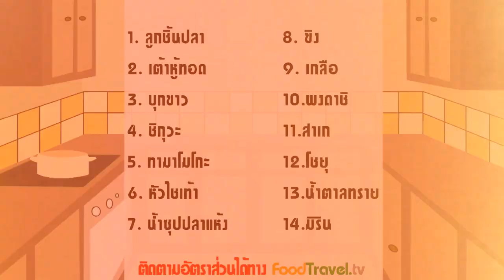โอเด้ง Oden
โอเด้ง เป็นเมนูที่เรียกได้ว่าเป็นที่นิยมของชาวญี่ปุ่นอย่างมาก เป็นการนำลูกชิ้นญี่ปุ่น ไข่ต้ม หรือผักต่างๆมาต้มกับน้ำซอสที่ออกหวานๆ เค็มๆ ให้ซึมเข้าเนื้อ ทำให้โอเด้งของเรามีรสชาติที่ดีขึ้น

วัตถุดิบโอเด้ง Oden

เวลาในการทำ 1 ชม.

1. ลูกชิ้นญี่ปุ่น 1-2 ห่อ (แล้วแต่ชอบ)
2. ชิกุวะ 1 ห่อ
3. คามาโบโก 4-5 ชิ้น
4. หัวไชเท้า 1/2 หัว
5. เต้าหู้ทอด 1 ห่อ
6. บุกขาว 3-4 ชิ้น

น้ำซุป
1. น้ำซุปปลาแห้ง 3 ถ้วย
2. โชยุ 3 ช้อนโต๊ะ
3. สาเก 2 ช้อนโต๊ะ
4.เกลือ 1 ช้อนชา
5. น้ำตาล 1 1/2 ช้อนโต๊ะ
6. มิริน 1 ช้อนโต๊ะ
7. ขิง (ทุบพอแตก) 2 ชิ้น

หม้อ

วิธีทำโอเด้ง Oden

1. นำส่วนผสมที่ทำน้ำซุปใส่หม้อ และใส่หัวไชเท้าด้วย ต้มให้เดือด
2. นำส่วนผสมพวกเครื่องต่างๆใส่ลงหม้อต้มไฟอ่อนไปเรื่อยๆประมาณ 30-45 นาที ให้หัวไชเท้านิ่ม
3. ปิดเตาตักใส่ถ้วยเสิร์ฟ